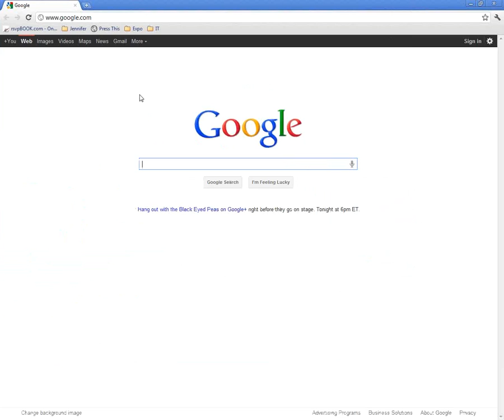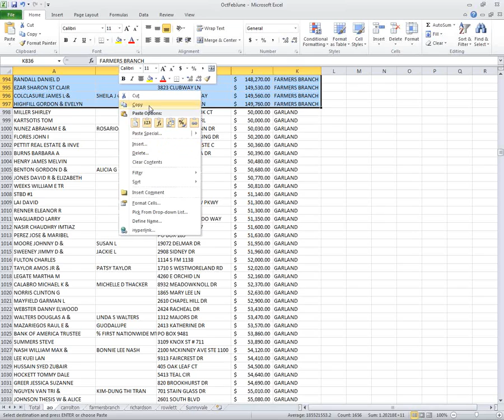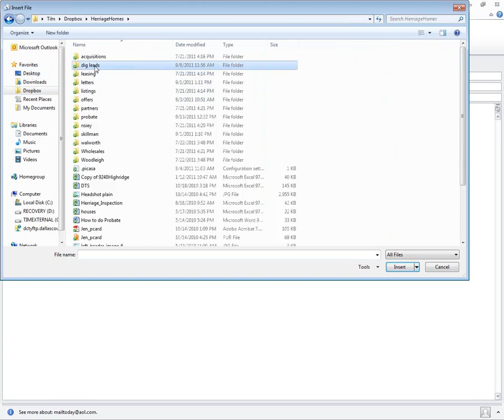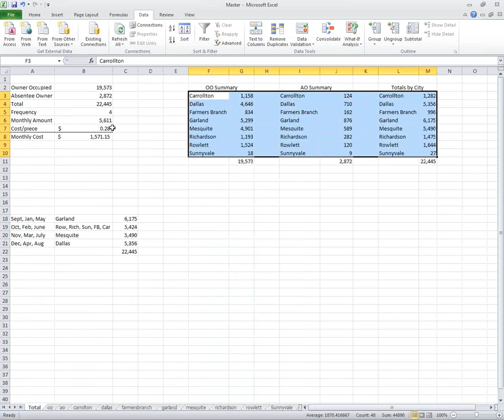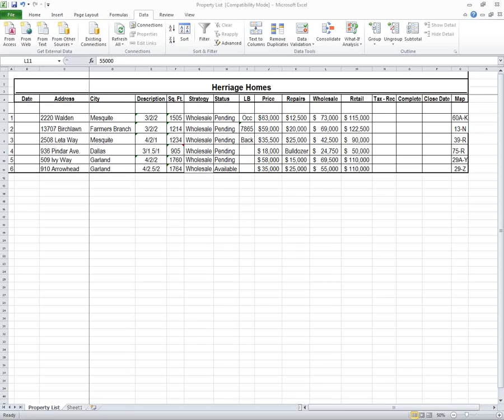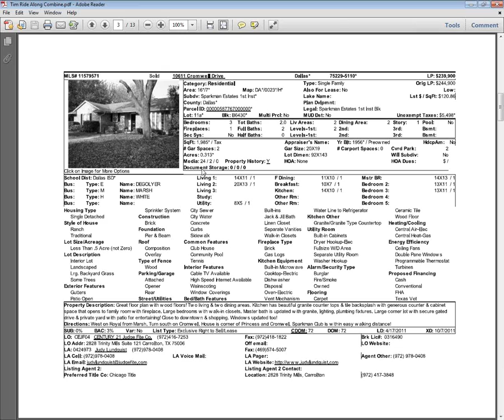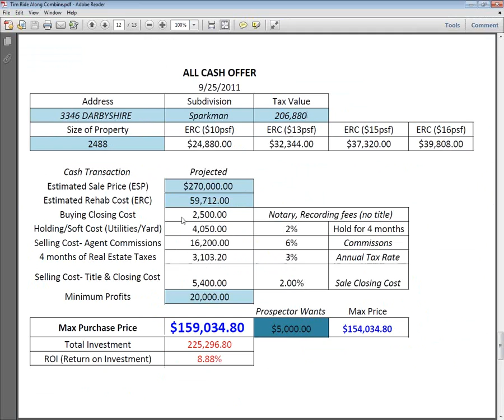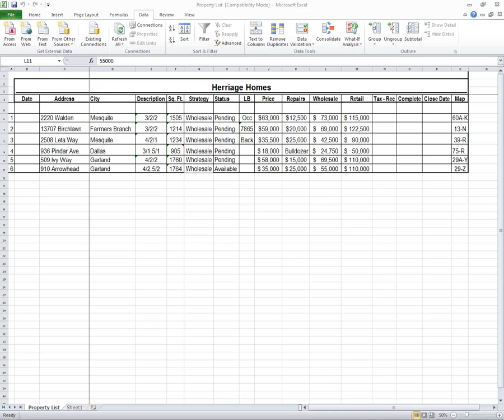Coaching Call - Follow Up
Here is the weekly FTC Coaching Call.